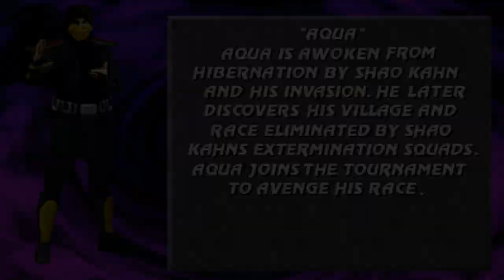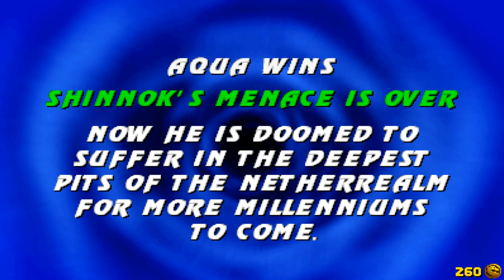Mortal Kombat New Era (2023) Aqua Full Playthrough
Mortal Kombat New Era (2023) Aqua (MKP Season 2 final Patch 4) Full Gameplay